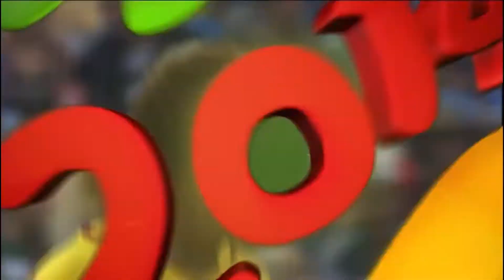Camarões melhores momentos Copa 2014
Video de melhores momentos da Copa do Mundo 2014
Jogos
Mexico 1 x 0 Camarões
Camarões 0 x 4 Croácia
Brasil 4 x 1 Camarões

JOGADORES CONVOCADOS

1- Loic Feudjou
2- Assou Ekotto
3- Nicolas Nkoulou
4- Djeugoue
5- Dany Nounkeu
6- Alex Song
7- Nguémo
8- Moukandjo
9- Samuel Eto'o
10- Aboubakar
11- Makoun
12- Bedimo
13- Choupo Moting
14- Chedjou
15- Pierre Webo
16- Charles Itandje
17- Mbia
18- Enoh
19- Olinga
20- Salli
21- matiz
22- Nyom
23- Ndjock

Parte dos creditos para